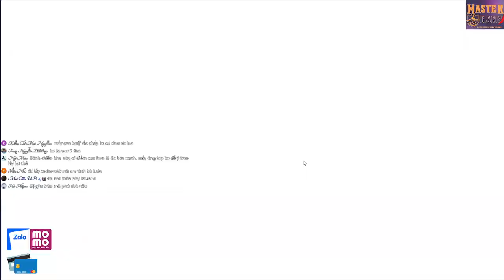Chung Kết Chiến Khu Thắng Bại Tại GAROU SSR+ GUIN Vs NewOcean - One Punch Man The Strongest